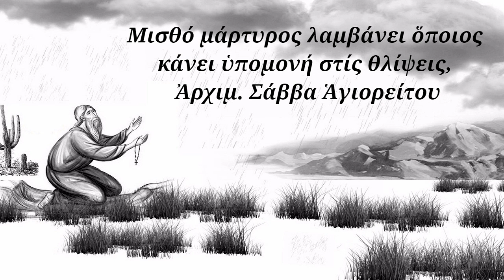Μισθό μάρτυρος λαμβάνει ὅποιος κάνει ὑπομονή στίς θλίψεις, Ἀρχιμ. Σάββα Ἁγιορείτου